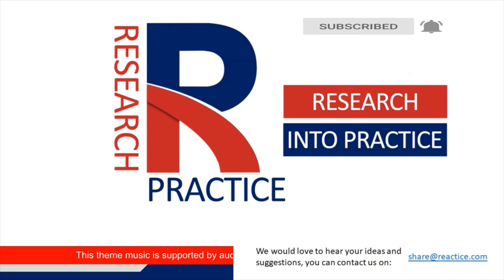What is the ' BUTTERFLY EFFECT ' ? | The butterfly effect in '' BUSINESS ''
It is often believed that events that change the world are things like bombs, maniac politicians, huge earthquakes, or vast population movements, but it is an old-fashioned view not consistent with modern theory. The things that really change the world, according to the butterfly effect, are only tiny almost imperceptible things. In this episode Faisal Zawwar questions Lester Coupland and Imran Zawwar on this scientific theory and how it applies to business.

About Reactice: Reactice is a collaborative platform for Researchers and Practitioners designed to translate research into practice through short video-based content. The purpose is to ensure we are able to bring evidence-based frameworks to life by demonstrating their practical application through lively interactive videos. Anyone with an understanding of a research framework and its practical application can submit his/her thoughts with us through our email address and our team will get in touch with you. Our sole aim is to enhance management practice and help create better organisations.